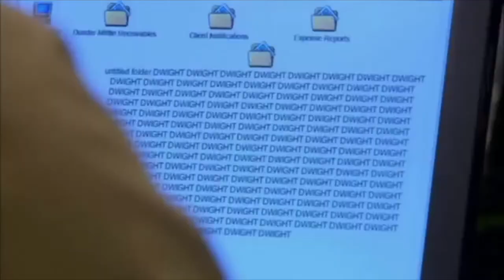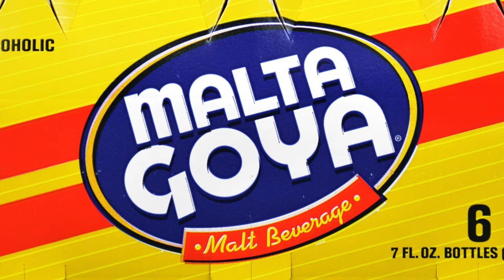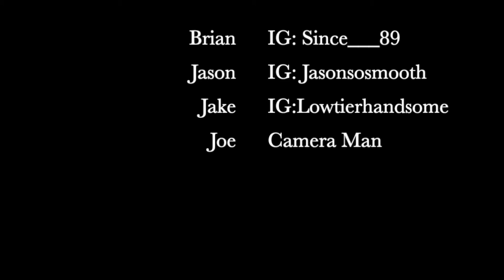E2W:Childish Gambino, Kid Cudi, Drake, and Goya Products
Dudes from Rhode Island sharing there new experiences living in the west coast, discussing the differences between coast to coast.